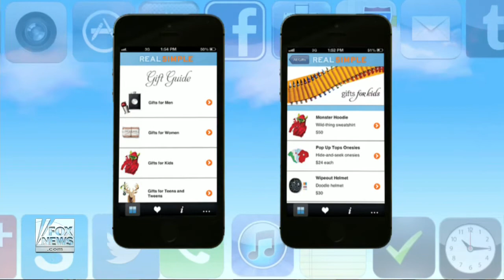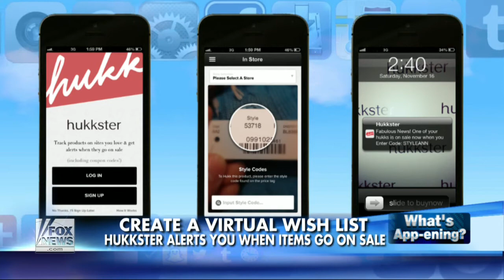Guests On F&F Weekend 11-30-13